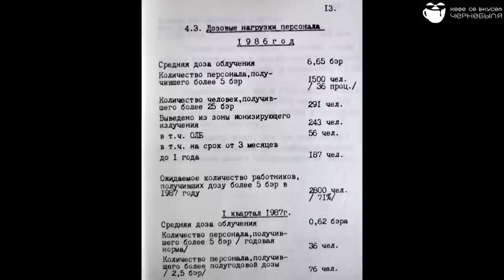Александр Антропов. Работник горкома Припяти, СИУР и представитель Президента на ЧАЭС.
00:00:00 - как попал на ЧАЭС
00:03:20 - суббота 26 апреля
00:03:40 - про эвакуацию Припяти
00:22:15 – штаб припятского горисполкома в Иванкове
00:26:25 – о Гидроспецстрое
00:28:10 – о шахтерах
00:29:05 – решение мелких вопросов
00:29:55 – о военных
00:31:05 – о пропаганде
00:33:05 – организация досуга
00:36:00 – о первых пропусках
00:37:50 – о своей семье
00:40:35 – киевский обком
00:42:45 – о Славутиче
00:47:20 – о причинах аварии
00:50:00 – о Дятлове и работе с ним
00:58:20 – представитель Президента на ЧАЭС
01:04:55 – про НБК
01:12:00 – обратно на ЧАЭС, начальник цеха эксплуатации главного корпуса и вспомогательных сооружений
01:13:45 – последний проект на ЧАЭС: пруд охладитель
01:18:10 – о субординации
01:21:00 – о наглядной агитации
ссылка на Акт приемки объекта Укрытие в эксплуатацию и приложения к нему

тем кто хочет помочь каналу:
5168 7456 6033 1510 - в гривнах